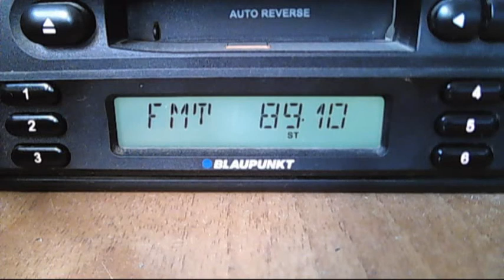fm dx rrc baneasa 14:41